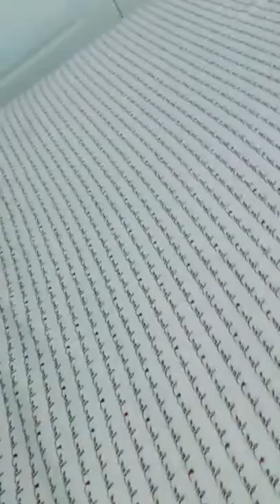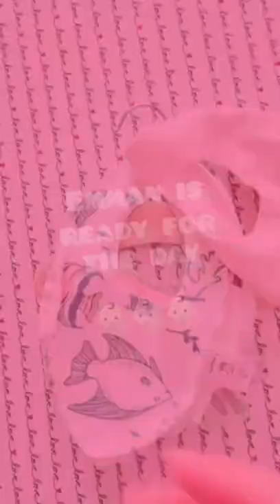Life During Week Days -Vlog-Daily vlogs